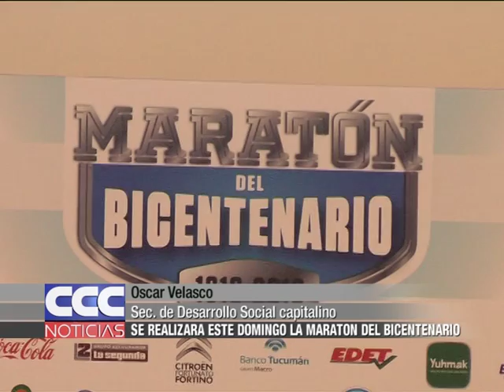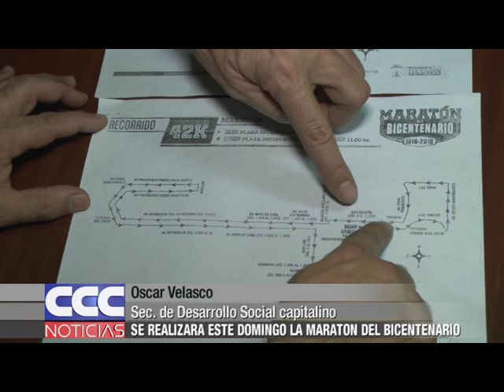Oscar Velasco Se realizará este domingo la Maratón del Bicentenario